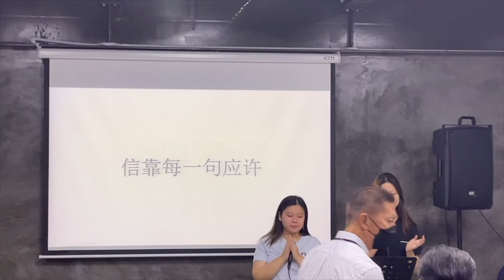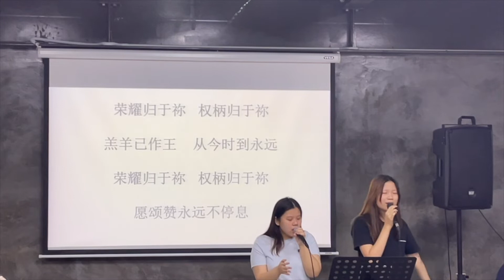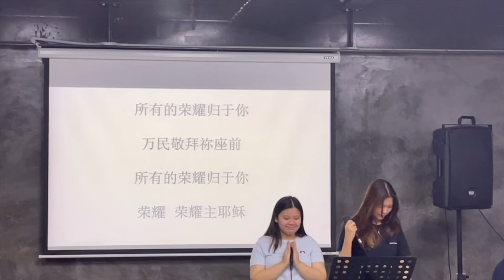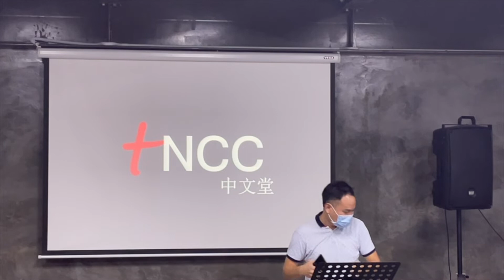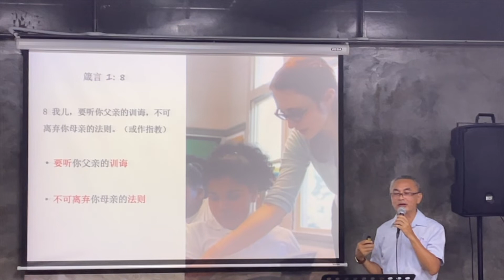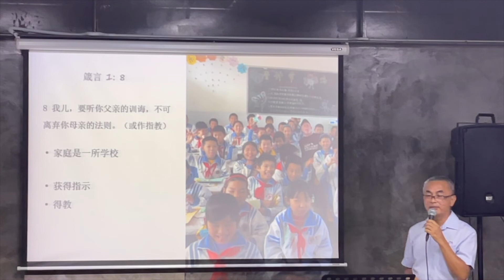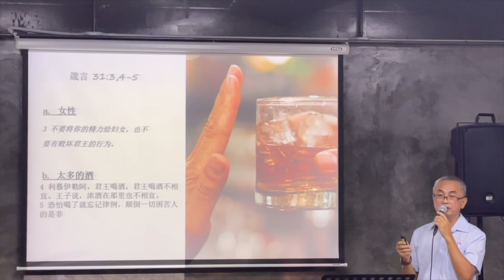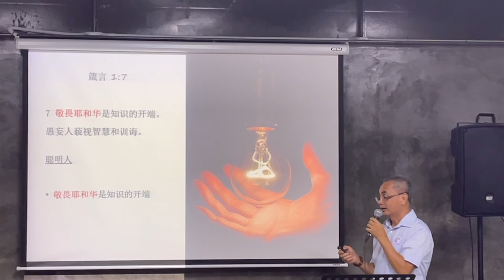tNCC Chinese Service | 15 May 2022